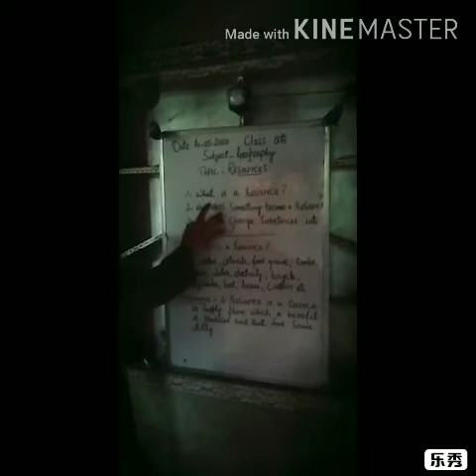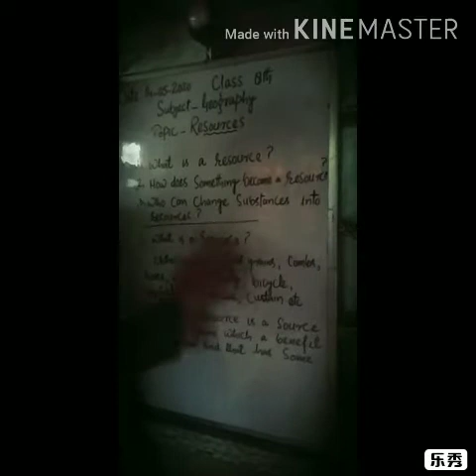Class 8th subject Geography topic "Resources"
Middle school Farkin by tr.GMKumar